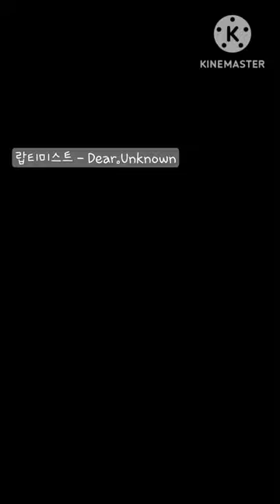랩커버 랍티미스트 소울컴퍼니